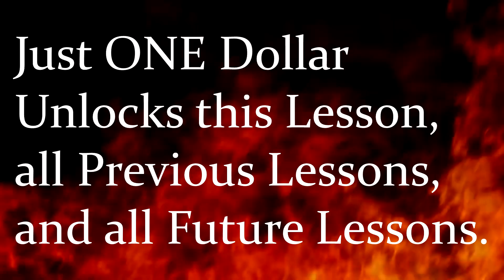Palm Mute Accent Pattern 4 - Metal Guitar Lesson Preview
You can unlock the full guitar lesson on this palm-mute accent pattern, PLUS over 100 other exclusive video lessons for ONLY ONE DOLLAR

Recommended Gear